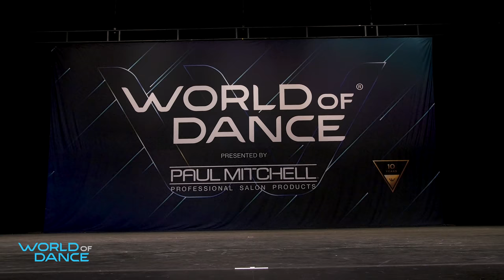Kida The Great | FrontRow | World of Dance Bay Area 2018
Create a free account and check out all HD performance videos!